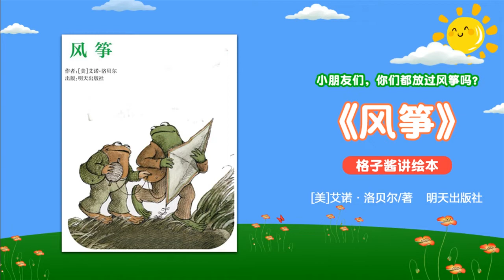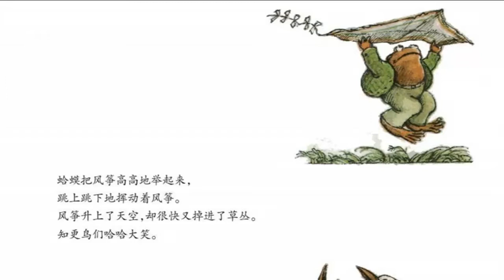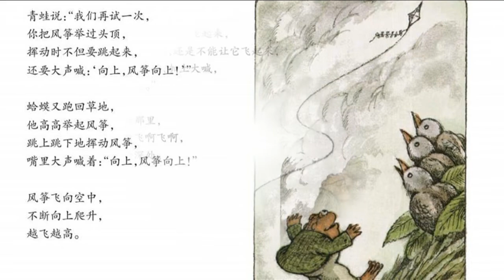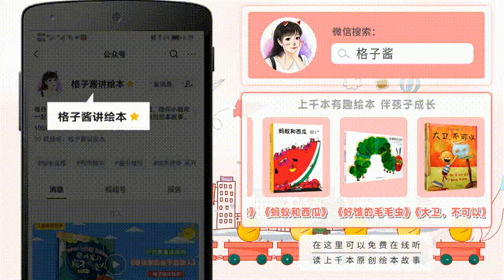兒童有聲繪本故事《風箏》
繪本簡介： 《風箏》，《青蛙和蟾蜍》系列繪本《快樂時光》的一篇。青蛙和蟾蜍去放風箏，青蛙扯線，蟾蜍舉風箏。每次蟾蜍手裏的風箏升空又落下時，總是迎來知更鳥的嘲笑。蟾蜍一聽到知更鳥讓人喪氣的話，就告訴青蛙，不要放了。然而，青蛙一次次給蟾蜍提出更好的建議，終於，他們的風箏飛得高高的，是知更鳥追不上的那種高度。